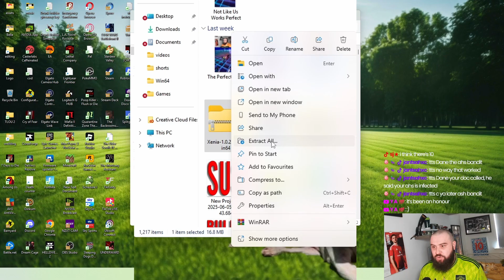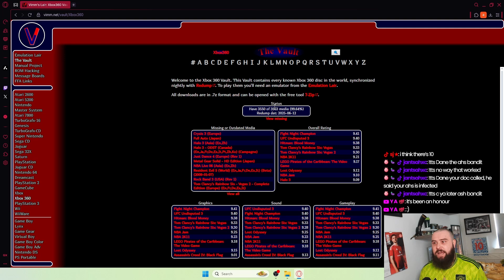How To Get Fable 2 On Pc For Free In 2025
This is a tutorial on how to get Fable 2 on PC with the use of an emulator.